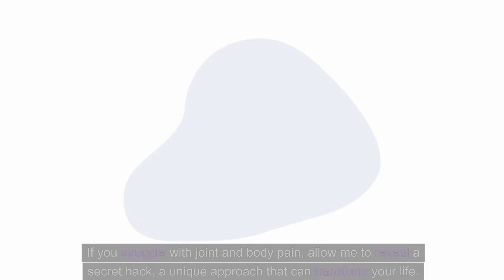JOINT PAIN - ⚠️ALERT⚠️- Joint Pain Relief - Joint Pain Treatment - How To Get Relief For Joint Pain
🌟 Rose's Odyssey: From Pain to Freedom, Unveiling the Life-Changing Secret! 🌟

🌹 "Hello, everyone! It's Rose, and I'm excited to take you on a profound journey of transformation."

Embark on Rose's captivating tale, transcending relentless pain to embrace a life filled with freedom and vitality.

Embarking on the Painful Journey:
Picture navigating through life with persistent joint and body pain—a daily ordeal that diminishes your quality of life. I found myself ensnared in this painful cycle until a groundbreaking discovery reshaped the trajectory of my life.

The Triumph of Transformation:
Having uncovered an extraordinary solution, my life underwent a remarkable metamorphosis. No longer confined by pain, I now radiate with vitality, savoring each day without the lingering shadow that once enveloped me.

Unveiling the Life-Changing Secret:
The secret behind this transformation goes beyond conventional methods. It stands as a true revolution in alleviating joint and body pain, providing not just immediate relief but a profound and enduring transformation.

Closing Chapter of Gratitude:
I extend my heartfelt thanks for allowing me to share my odyssey. If you're facing similar challenges, let me unveil the key that revolutionized my life. Explore this genuine elixir every morning for relief and liberation. The link is in the description—don't miss the opportunity to embark on your transformative journey! ✨🌹